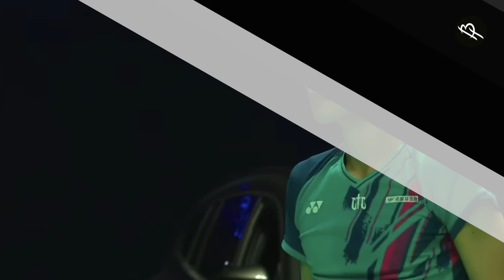Baper Tingkat Dewa.!! Momen Ngambek & Frustasi Atlet Badminton yg Bikin Penonton Kaget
Andin pengen nanya nih, kalau lagi emosi dan frustasi saat main badminton, apa sih yang kamu lakukan? Apa kira-kira sama dengan apa yang ditunjukkan pemain-pemain ini? Mulai dari banting raket, hingga ngambek dan tak ingin ngelanjutin laga. Seperti apa drama selengkapnya? Intip momennya pada tayangan ini.